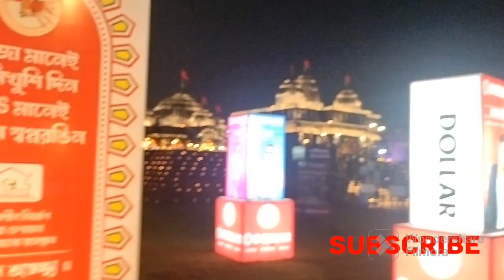Kolkata, New Town Durga Puja🙏video subscribed vlogvideo viralvlogs #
Couple's ki duniya
Mrs beauty
deepa prajapati
BHOPAL KI BAHU NITU
youtube short
shorts
sushmita panja
sandeep sulekha
Neetu sanjay saraswat
Delhi vlog Sheetal
Pandit Rajat Gautam
red blossom
Aashish mittal
Neha Ashish Tiwari
Shubha Abhay Shorts
Nehaa's World
Varsha kawale
Govind Kajal Dhiman Shorts
Rinku Jha
Nidhi Raj Singh